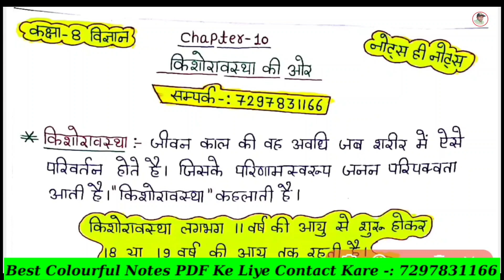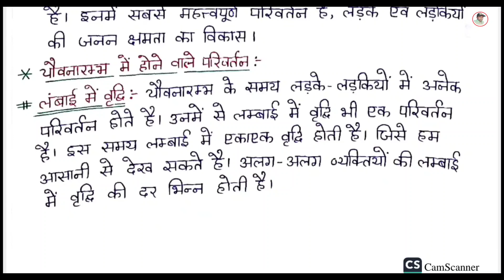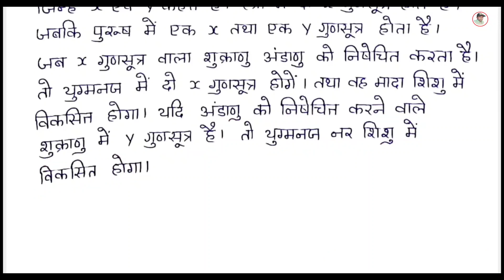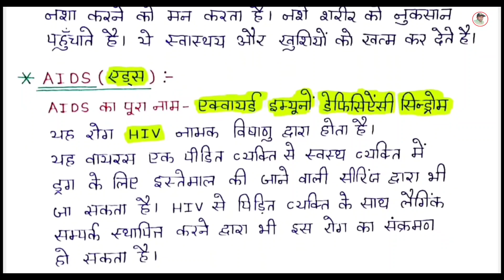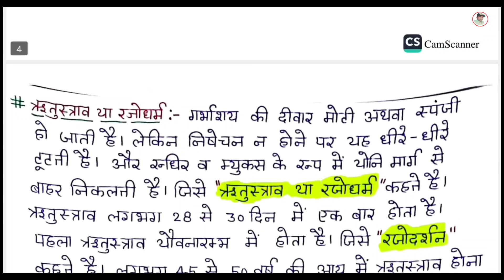Ncert । Class-8th science । chapter-10 । किशोरावस्था की और । धमाकेदार नोट्स । By-Surendra sir